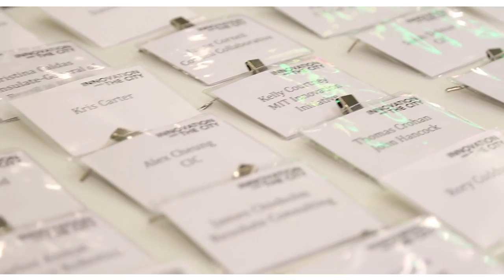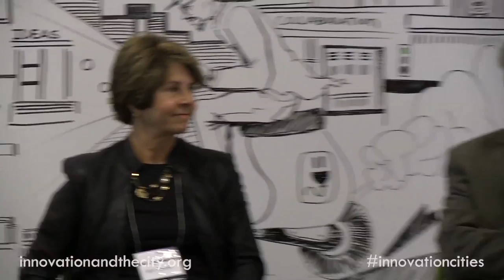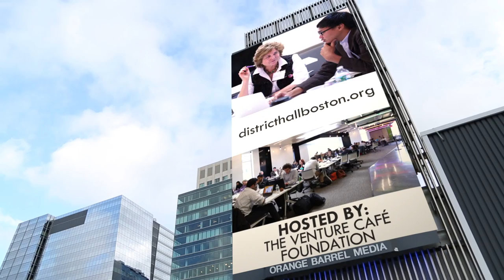Making Cities Matter More - Innovation and the City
MAKING CITIES MATTER MORE. With: Amy Glasmeier (Professor, MIT Department of Urban Studies and Planning), Daniel Koh (Chief of Staff to Mayor Martin J. Walsh, City of Boston), Alexander “Sandy” Pentland (Director, Human Dynamics Group, MIT Media Lab), Kyle Polk (Detroit Future City / Town Partners). Moderator: Carlos Martínez-Vela (President, The Venture Café Foundation).

Panel conversation at the second Innovation and the City conference, held at District Hall in Boston's Innovation District on October 7-8, 2014.